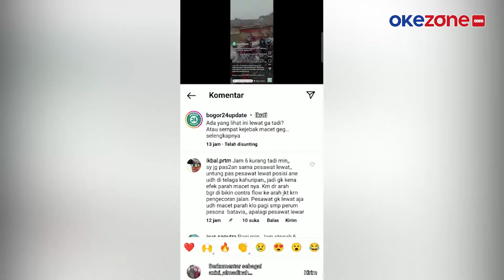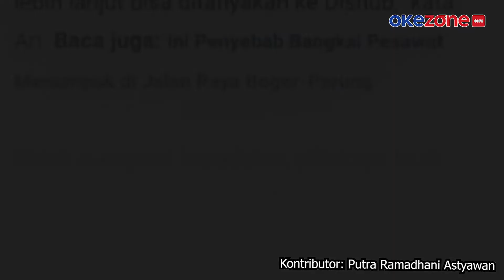Heboh, Potongan Pesawat Lewat Bikin Macet di Bogor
Pesawat itu diangkut menggunakan truk yang membuat arus lalu lintas mengalami kemacetan.

Video tersebut diunggah akun @bogor24update. Dalam video terlihat potongan moncong pesawat tengah diangkut melintasi jalan yang tengah ramai. Kendaraan lainnya seperti motor dan mobil nampak mengantre di belakang potongan pesawat tersebut.

Kondisi itu membuat kemacetan panjang di tengah arus lalu lintas yang padat di pagi hari. Kapolsek Kemang Kompol Ari Trisnwati membenarkan potongan pesawat yang melintas di wilayahnya. Sesuai aturan, kendaraan over size seharusnya tidak boleh melintas pagi hari.

Kontributor: Putra Ramadhani Astyawan